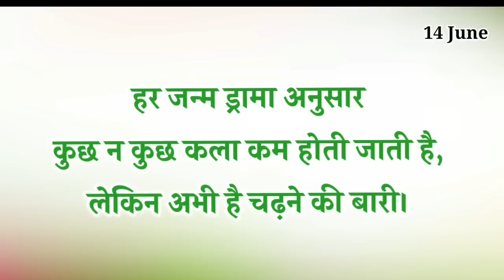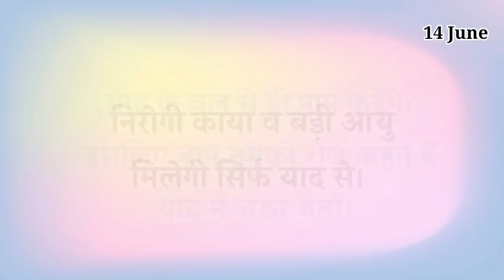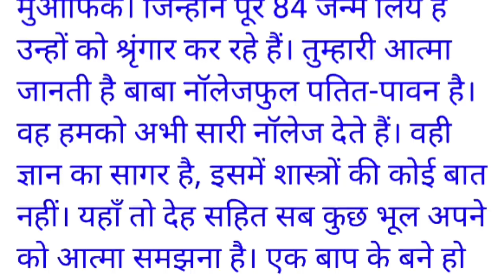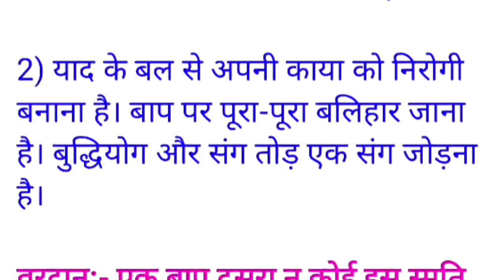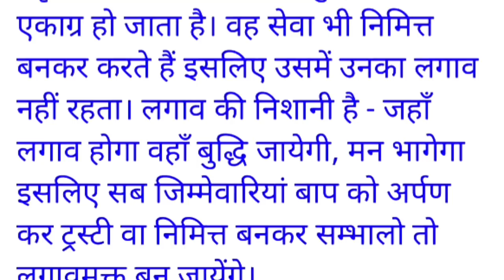14 June 2022/ Aaj ki Murli with Text/ आज की मुरली/ 14-06-2022/ Today Murli